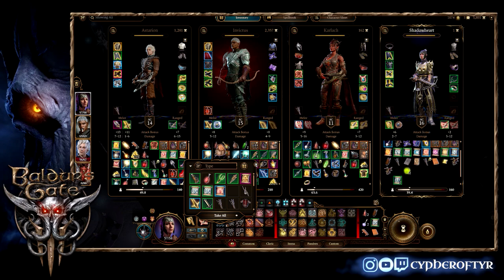I've missed the whole ass Underdark. Let's explore & leave Shar's Gauntlet for later. !drops !bg3cw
More time with Karlach, fighting with void spiders and more.